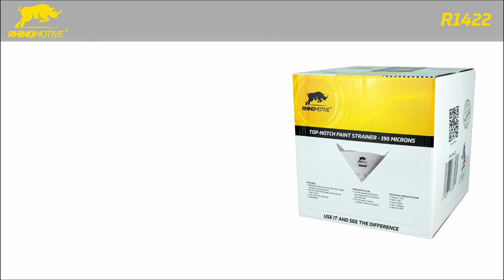PAINT STRAINER 190 MICRON R1422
Effectively filters any impurities which might hamper the painting work
Sturdy and durable design which will not wear or tear
Non-toxic and odourless
Disposable

APPLICATION/USE
Can be applied to the paint spraying machine to prevent any blocking
For all types of paints, varnishes, resins, and stains

TECHNICAL SPECIFICATIONS
Microns: 190
GSM: 160
Nylon Mesh
Qty: 1000pcs